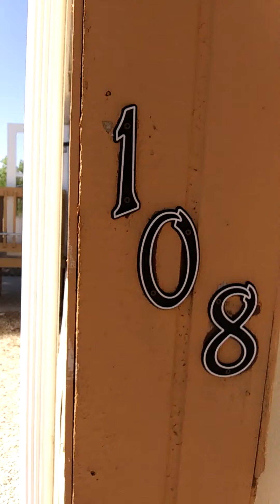108 Kipling Drive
Freshly painted throughout - 3 bed 2 bath is move in ready and available. Home has washer/dryer hookup, AC, fenced yard and off street parking. Pet friendly to small dog only. Pet increases security deposit $250 and pet rent is $35 per month.